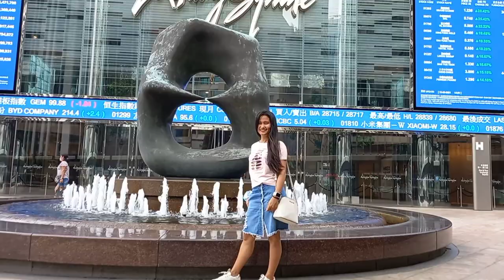OFW famous tambayan||IFC outside the Fountain ang Carabao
Roaming outside IFC the famous tambayan of ofw like me...Strolling while waiting for Iren D vlog bcos she will bring us lunch.